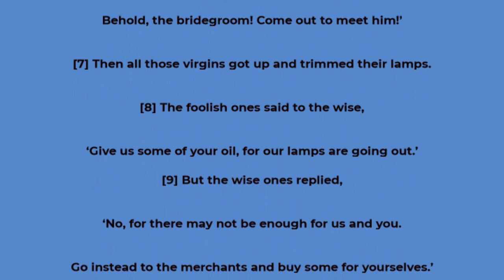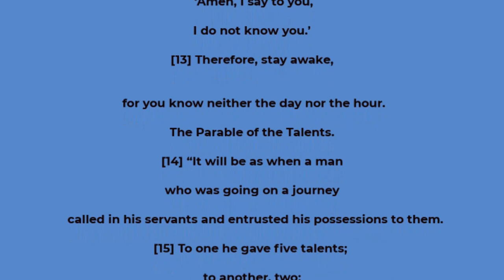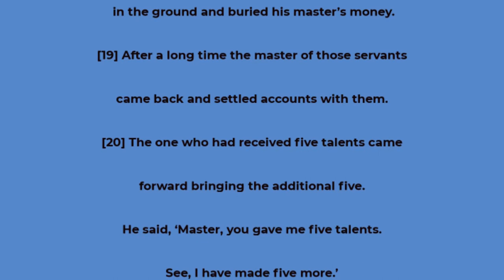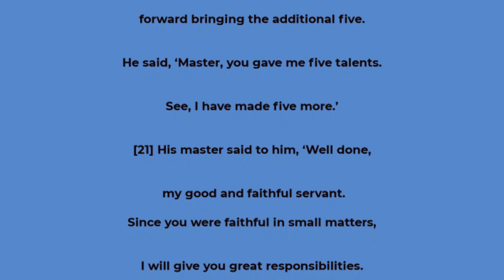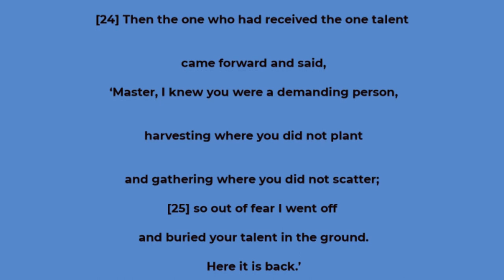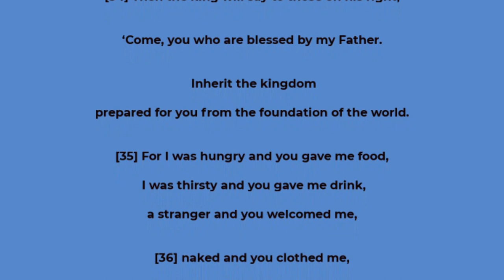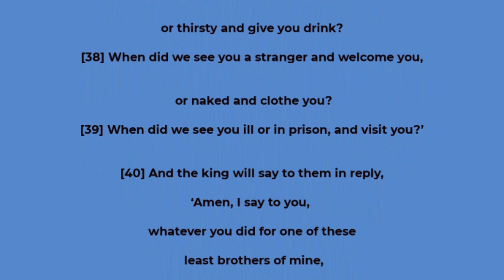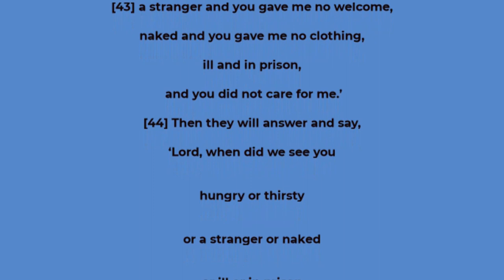Matthew chapter 25